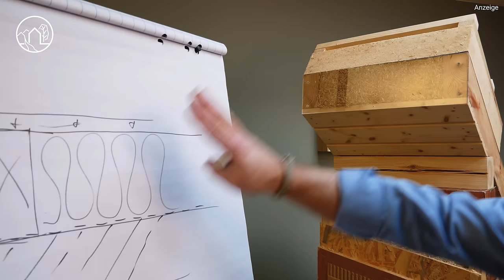Stroh als Einblasdämmung? Warum so Genial? Gesund, Ökologisch, Nachhaltig Dämmen | ISO STROH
Wenn wir ökologisch und nachhaltig Bauen und Dämmen wollen, Ressourcen sinnvoll einsetzen wollen, lohnt sich ein Blick auf bereits vorhandene Ressourcen - wie zum Beispiel Stroh. Mit dem "Sowieso" Produkt können wir kosteneffizient & kreislauffähig Sanieren und Bauen. Und unterstützen nebenher die Bauwende, da "CO2" in unseren Gebäuden eingespeichert wird und frei von Zusätzen verwendet wird.

Anzeige.
Gegründet in Österreich gibt es nun auch einen Produktionsstandort in Norddeutschland
für Einblasdämmung aus Stroh - sogenanntes ISO Stroh!
Ich habe mir für euch das "Gesunde & Ur-Enkel-Taugliche" Baumaterial & deren Produktion angeschaut:

Im VIDEO erfährst du:
° Was wir alles mit Einblasdämmung aus Stroh dämmen können!
° Wie die Dämmung aus Stroh-Häckseln hergestellt wird!
° Wie Gebäude mit Iso Stroh aussehen können!
° Was das Team von ISO Stroh Nord motiviert das Einblasstroh nicht nur einzubauen,
...vielmehr einen weiteren Produktionsstandort zu schaffen.

Viel Freude beim Reinschauen!
Hast du bereits Erfahrungen beim Bauen oder Dämmen mit Stroh?
Teil gern in den Kommentaren & lass uns gegenseitig inspirieren.

weitere Videos auf meinem Kanal zum Thema
° Interview: Erfahrungen nach 14 Jahren im Strohhaus

Du willst mit deiner Bau-Vision oder Bau-Lösung
im „Gesunden & Ur-Enkel-Tauglichen Bauen“
sichtbar werden?
Es präsentieren wie ISO Stroh Nord?
Und so mehr InteressentInnen, MitarbeiterInnen, Netzwerk-PartnerInnen
im Nachhaltigen Bauen gewinnen & deine Vision im Zukunftsfähigen Bauen realisieren!

Kontaktiere mich & lass uns unverbindlich zu deinen Bau-Lösungen sprechen.

🎬 Über meinen YouTube-Kanal:
Möchtest du wissen, wie bereits heute "Gesund & Ur-Enkel-Tauglich" gebaut wird?
Ökologisch, Baubiologisch, Wohngesund, Kreislauffähig & Nachhaltig, also wirklich Zukunftsfähig?
Suchst praktische Tipps, Insights, Ideen, Lösungen & Denkstöße? Willst von Erfahrungen anderer lernen?

Dann bist du hier, auf meinem Kanal, genau richtig.

Hallo & Herzlich Willkommen.
Mein Name ist Christina Ebisch und als Diplom-Ingenieurin für Architektur teile ich in meinen Videos Gedanken, Tipps & Wissen rund ums "Gesunde & Ur-Enkel-Taugliche Bauen".
Zudem spreche ich in Interviews mit erfahrenen ExpertInnen & besuche spannende Baustellen & Projekte für deine Inspiration, Stichwort "Roomtour" !

Außerdem unterstütze ich Bau-ExpertInnen ihre Vision zielsicher umzusetzen, in die Sichtbarkeit zu kommen und in Leichtigkeit u.a. AuftraggeberInnen, wie BauherrInnen, Netzwerk-PartnerInnen & co zu gewinnen, sodass wir gemeinsam eine Wertvolle Gebaute Umwelt schaffen können.
Jeden Tag mehr & mehr.

Neugierig?
Dann sei dabei auf unserer Reise durch die Welt des Ganzheitlichen & Natur-Verbundenen Bauens.

Christina Ebisch

Bildrechte der Referenzprojekte liegen bei den jeweiligen Urhebern.
Danke für das zur Verfügung stellen des Bildmaterials an PlaceToBe DPM Holzdesign GmbH & weitere (gemäß Bildnachweis).